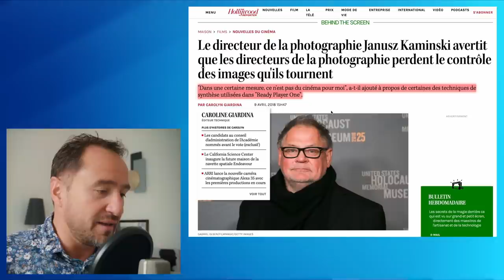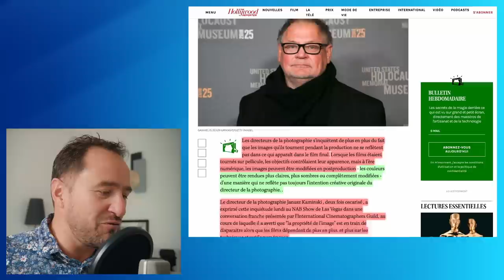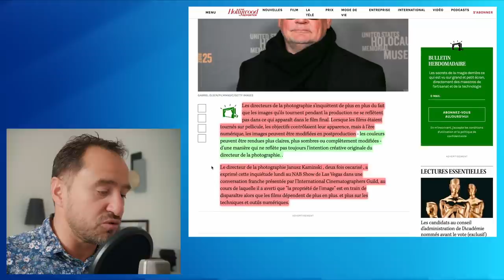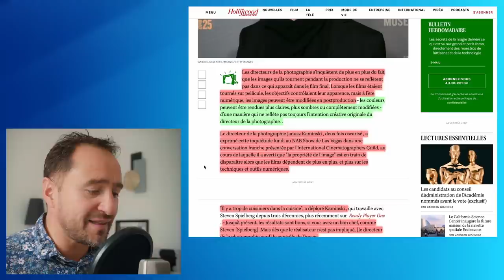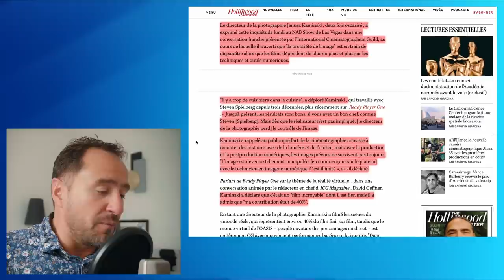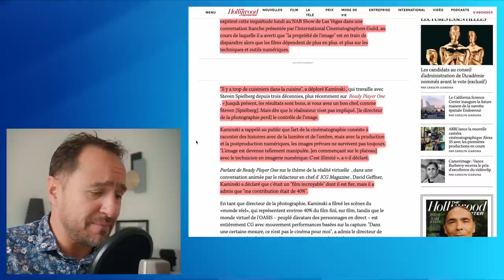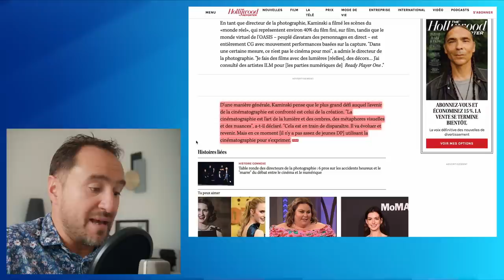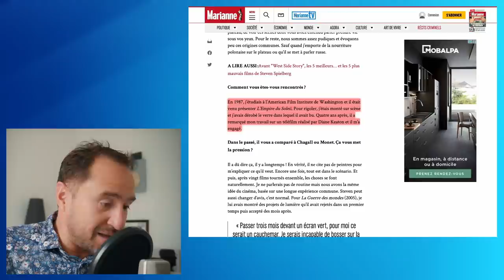😱LES DIRECTEURS PHOTO NE CONTRÔLENT PLUS RIEN !! JANUSZ KAMINSKI 😱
MATERIELS PROFESSIONNELS:

- 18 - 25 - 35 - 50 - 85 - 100 Red Pro Primes
- 18,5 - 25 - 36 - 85 mm Celere HS prime
- 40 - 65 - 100 mm Anamorphic Lens Atlas Orion
- Mattebox Arri
- Trepied